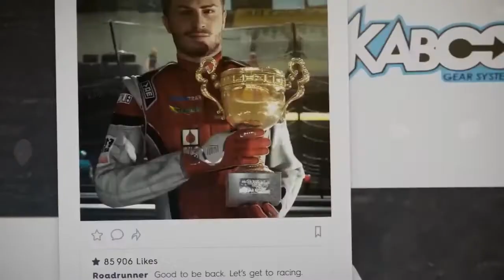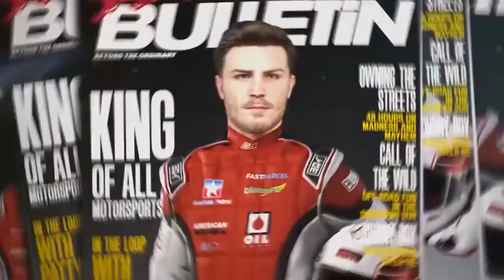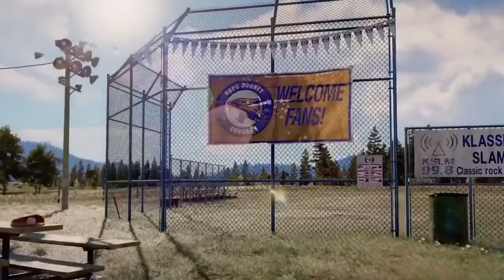Alan Walker EDM (Remix 2021) - Best Action Movies Animation GMV #10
Track list
00:00 - 04:48 Ch4mba - Leave me alone ( Inspired by Alan Walker )
04:48 - 08:11 Alan Walker Style | Lost (Inspired by Alan Walker)
08:11 - 12:09 Alan Walker Alone Lost Stories Remix | Official Music Video | B creations
12:09 - 15:46 Nightcore  -  The Spectre (Remix) ✕
15:46 - 19:15 Meant To Be - Arc North ft. Krista Marina (Lyrics + Vietsub) TikTok ♫
19:15 - 22:50 F3rno & Mstfa - Long Way (Inspired By Alan Walker) [NCN Release]
22:50 - 26:20 Alan Walker - Alone (We Rabbitz Remix)
26:20 - 29:39 Alan Walker Style - Astronomía (New Song 2020)
29:39 - 33:59 Alan Walker - Fade [NCS Release]
33:59 - 38:29 DJ LeGenD - New Day ( Alan Walker style )
38:29 - 42:16 Alan Walker - Spectre [NCS Release]
42:16 - 45:51 F3rno & Mstfa - Long Way (Inspired By Alan Walker) [NSC Release]
45:51 - 50:09 Xanosein - I'm Wide Awake (Inspired By Alan Walker)
50:09 - 54:11 Alan Walker - Force [NCS Release]
54:11 - 57:21 GMV Gungrave Alan Walker Style/Eurodancer
57:21 - 59:41 HeZi - Together (Alan Walker Style) x1.2 [NCS Video Style]